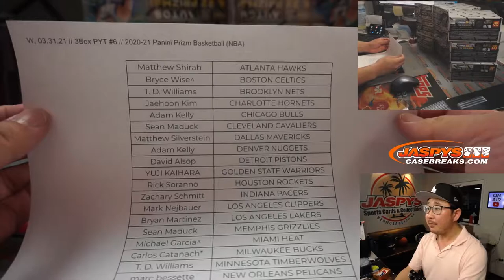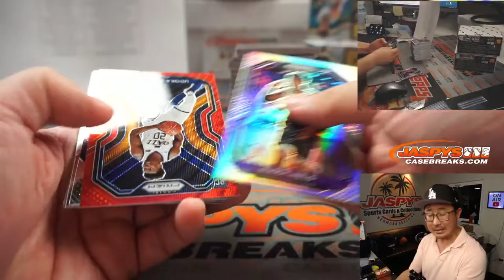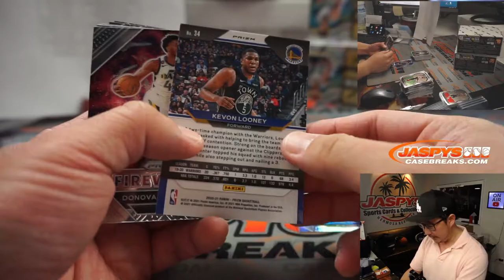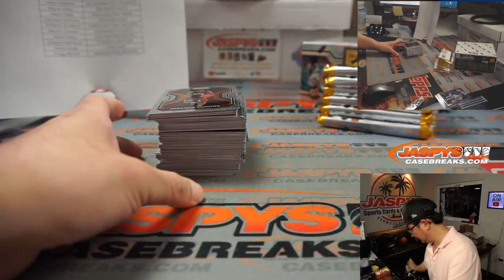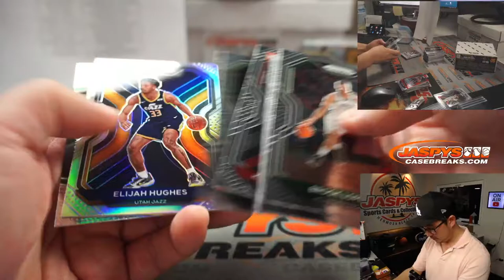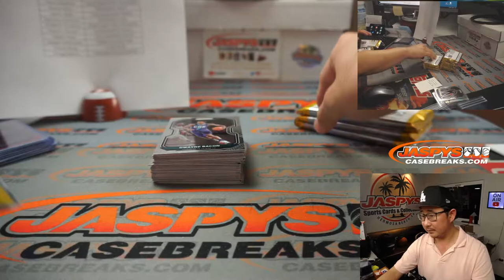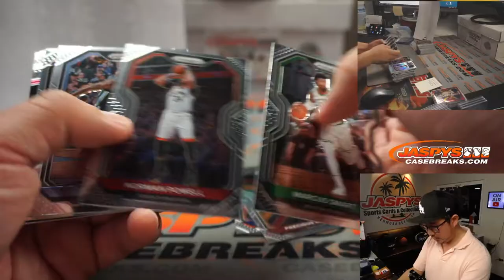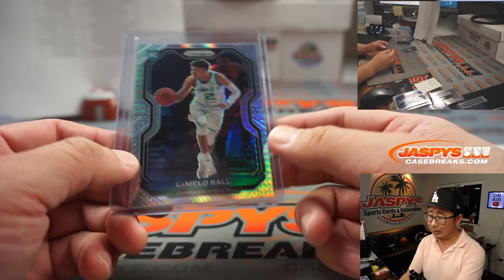W, 03.31.21 // 3Box PYT #6 // 2020-21 Panini Prizm Basketball (NBA)